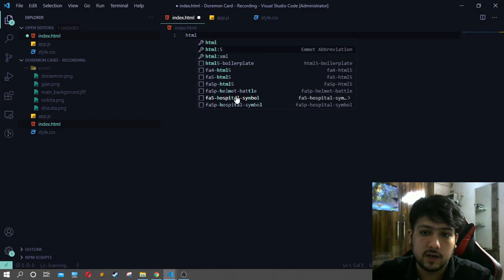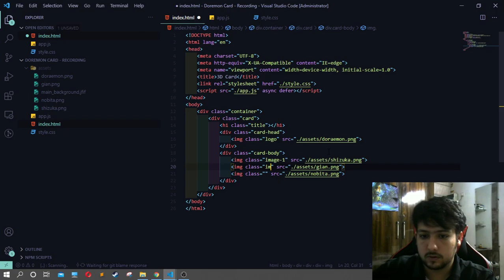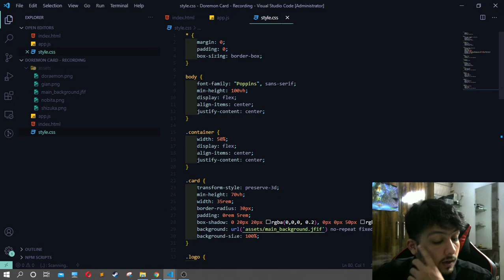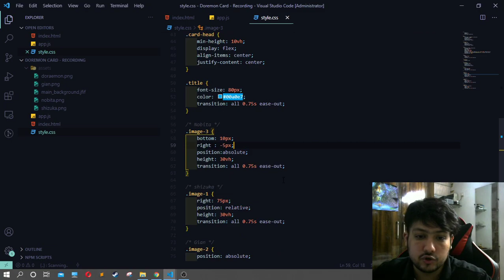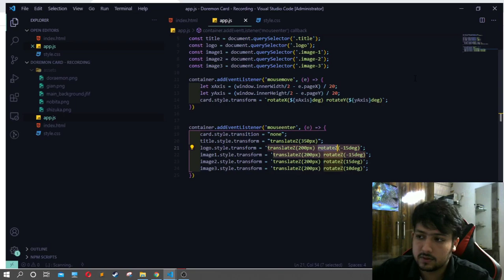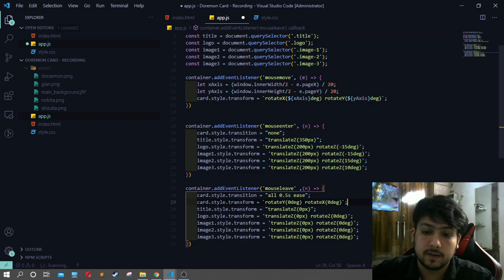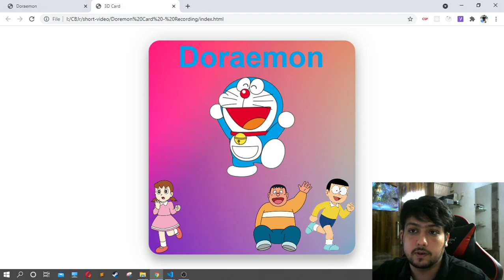Make Doraemon in 3D | Make Cards using Web Development | Coding for Kids | Coding Blocks Junior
Make a super interesting Doraemon project with Nalin sir. Learn how to make cards using Web Development.

Coding Blocks Junior is a Coding Blocks initiative to teach free coding to school students. Join our Free and Certified Coding Courses today & become a Coding Superhero!

🔗 Code Yourself! An Introduction to Programming Full Course